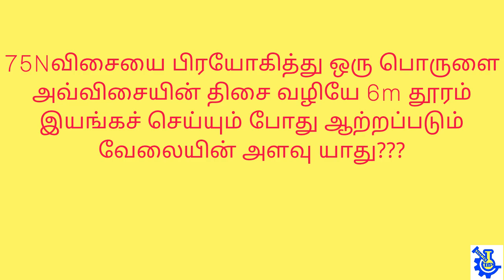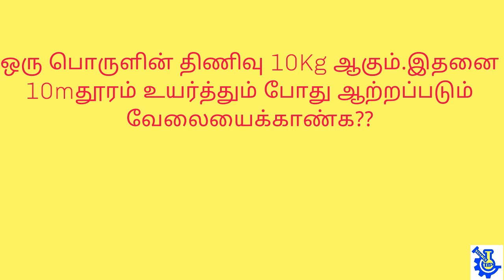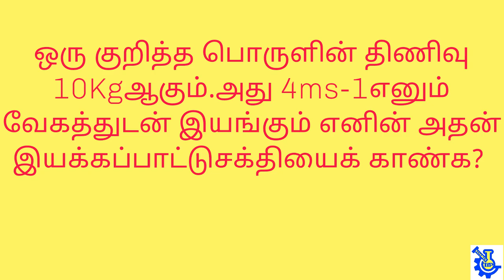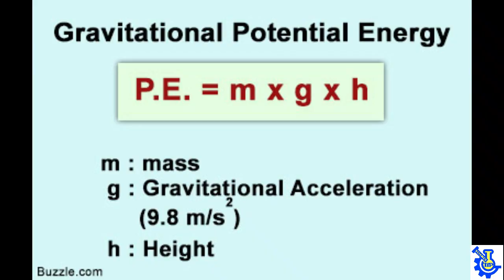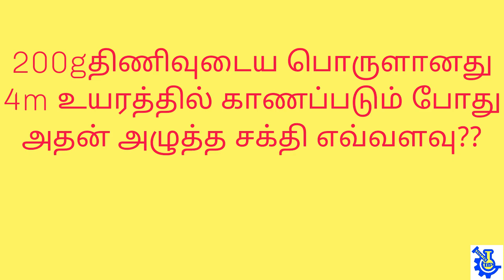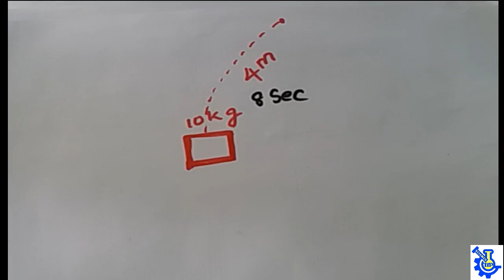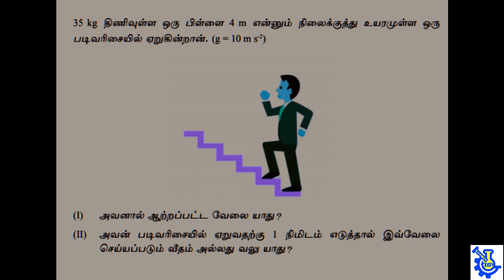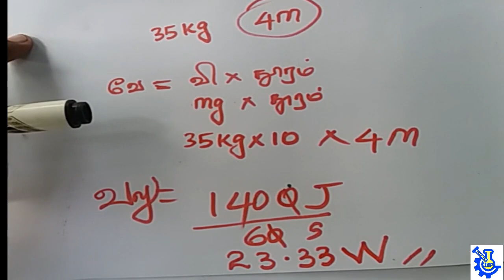வேலை,சக்தி, வலு பௌதீகவியல் (தரம்10)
தரம் 10,11மாணவர்களுக்கானது